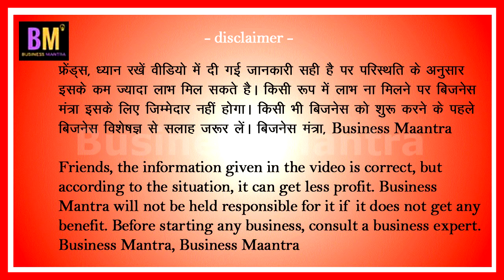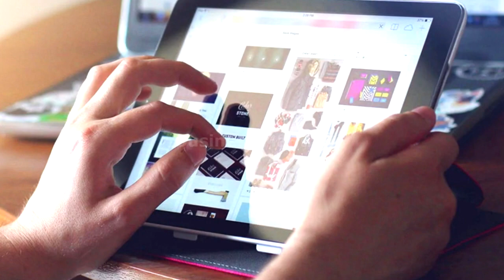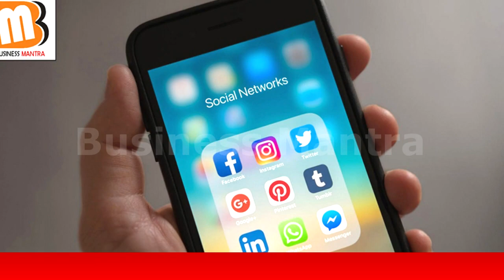How to sell product, service online in india hindi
Hi
समय के साथ-साथ अनेक चीजों में बदलाव होते रहते हैं. अब बिजनेस का तरीका भी बदलता जा रहा है. इसके लिए खुद को भी बदलना जरूरी हो गया है.
जैसा की आज इंटरनेट का जमाना है. लोग अपना अधिकतर समय इंटरनेट पर बीता रहे हैं. ऐसे में खुद के बिजनेस, शाॅप, सर्विस, आर्गनसइजेश को भी ऑनलाइन कर अपने बिजनेस को बढ़ा सकते हैं.
ऑनलाइन बिजनेस के बारे में किसी तरह की जानकारी के लिए 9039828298 पर सम्पर्क करें.